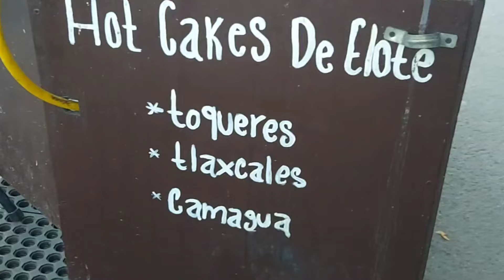hot cakes de elote más ricos